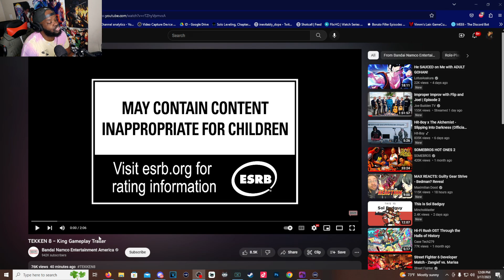The King is Back! Tekken 8 King Trailer (REACTION)